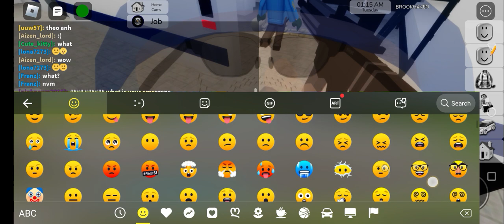working at police station in roblox Brookhaven!